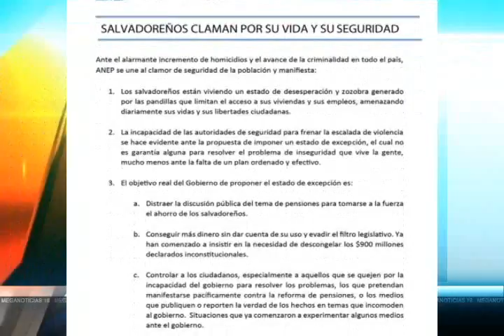La presidenta de la Asamblea Legislativa pide apoyo a las medidas contra la violencia.